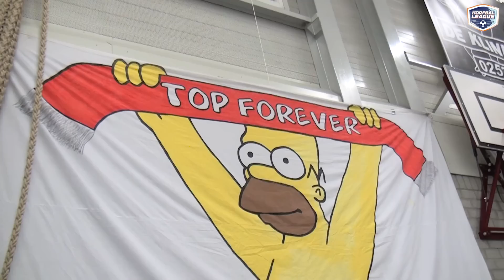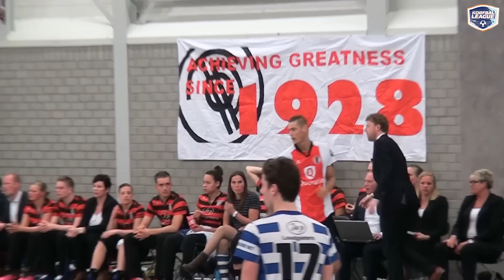MotW Samenvatting: TOP/Quoratio - Blauw-Wit (A)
Uitgebreide samenvatting van de tweede play-offwedstrijd tussen TOP/Quoratio en Blauw-Wit (A), met reacties na afloop van Frank Mostard (Blauw-Wit) en Nick Pikaar (TOP).